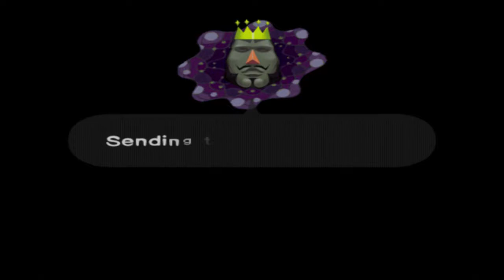Katamari Time with Gus & Taun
katamary damacy